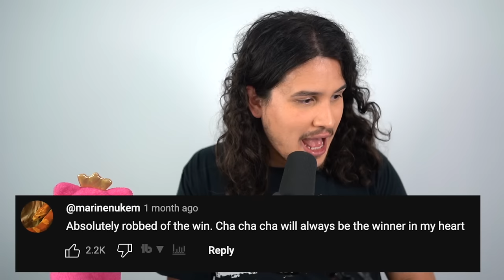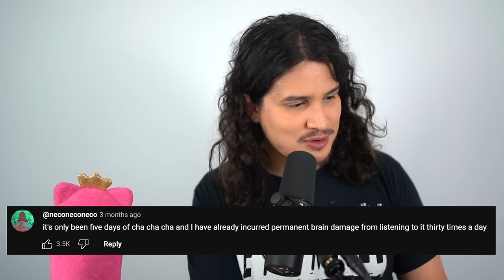Vocal Coach Reacts to Käärijä - Cha Cha Cha | Eurovison Grand Finals